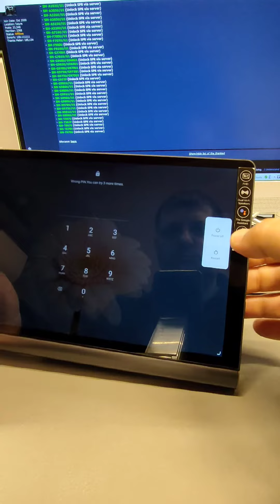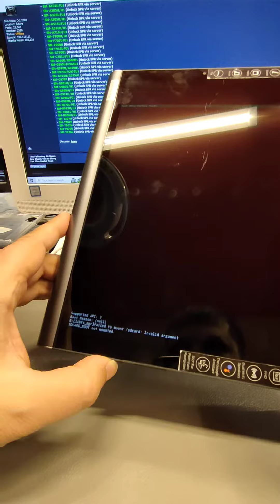How to Hard Reset Lenovo Yoga Smart Tab. Remove pin, pattern, password lock.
If you have Android version 5.1 or higher on your device and you have added a Google account, you might be asked to input the Google account login and password after you perform  software repair.
If you cannot provide this information during the setup process, you won't be able to use the device at all after software reset!

Tab4 8, tab 4 10, tb-8504x, tb-8504f, 730x, tb-x304l, tb-x304f, tb-8703f, tb-8703x, tab3 10, tab3 8